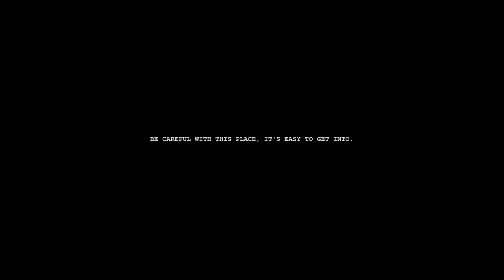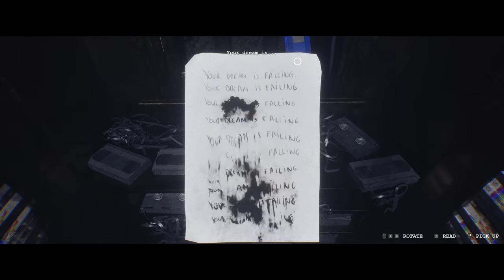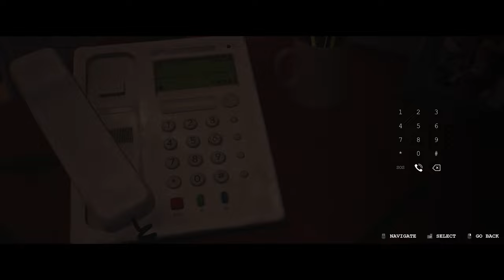LUTO 👻 Demo 4K/60fps 👻 Longplay Walkthrough Gameplay No Commentary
SHN Rating for :  LUTO 👻👻👻 out of 👻👻👻👻👻
👻 HORROR GENRE WILL NEVER DIE!